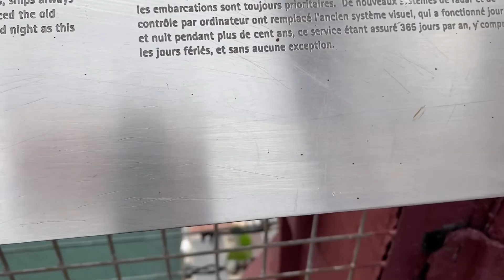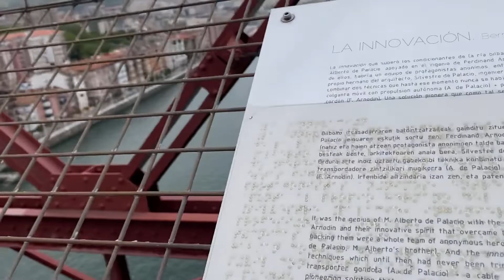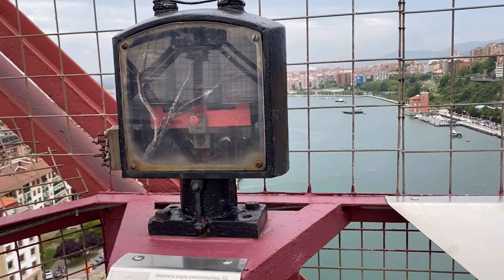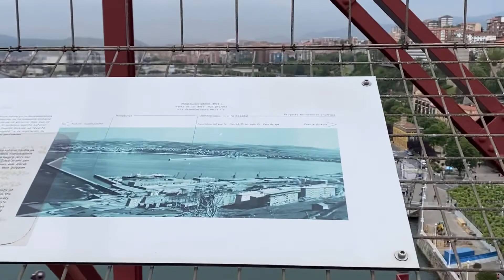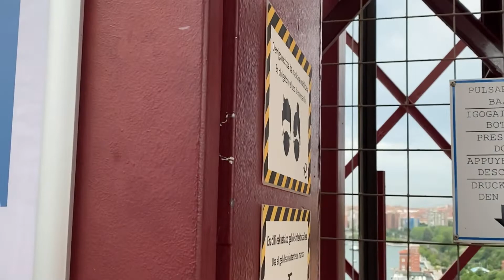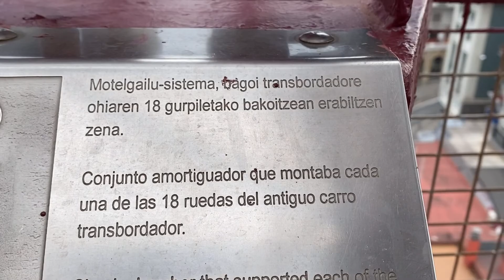DORA’S CLIMBED THE VIZCAYA BRIDGE PART 1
Vizcaya transporter bridge
Now a UNESCO World Heritage site, It was designed by the architect Alberto de Palacio and was first opened in 1893. The structure is 45 metres high and 160 metres long. It crosses the Nervión River between the towns of Portugalete and Getxo.